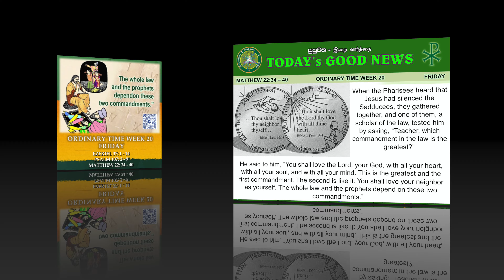ENG - OT20 - FRI